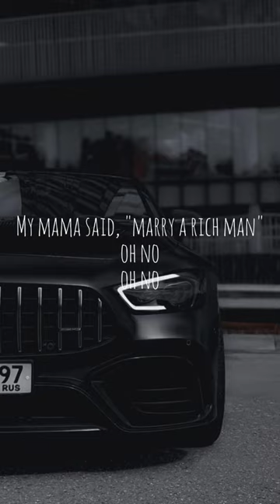Destiny Rogers - Tomboy (lyrics)